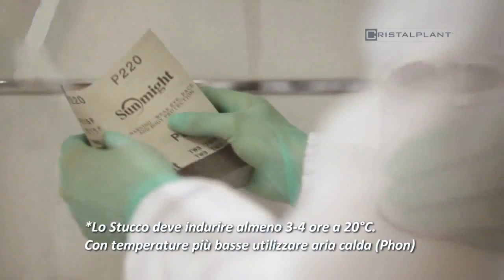Manutenzione cristalplant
Подробнее можно узнать информацию и купить продукцию фирмы Grohe на сайте